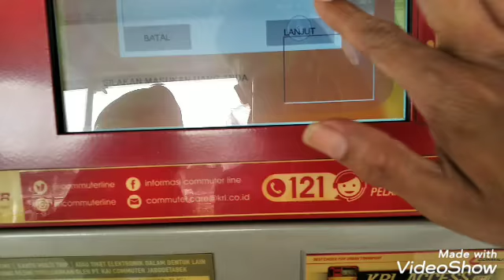NAIK COMMUTER LINE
NAIK COMMUTER LINE. BOGOR JAKARTA. Salah satu transportasi yang terjangkau saku adalah COMMUTER LINE yang disebut juga kereta rel listrik. Untuk jarak Bogor Jakarta cukup uang Rp 6000. Tetapi penumpang harus membayar uang jaminan sebesar Rp 10.000 sehingga total yang dikeluarkan untuk sekali perjalanan sebesar Rp 16.000. uang jaminan dikembalikan lagi ke  penumpang.
Kali ini RYAD CHANNEL AGHNIYA mencoba mendokumentasikan sedikit gambaran bagaimana naik COMMUTER LINE dari Kota Bogor menuju Jakarta.